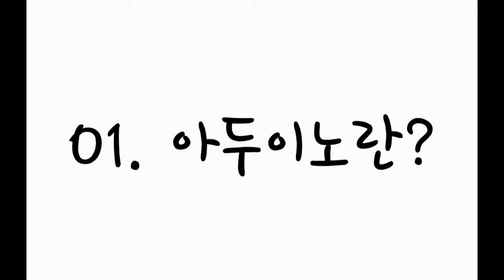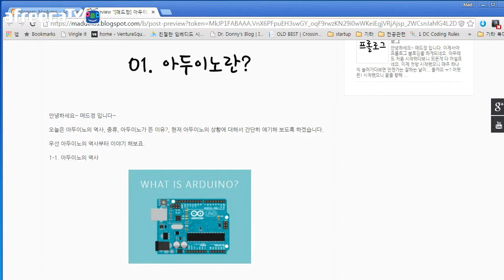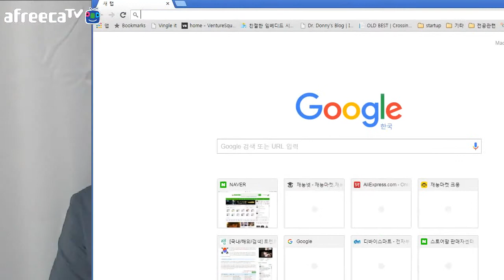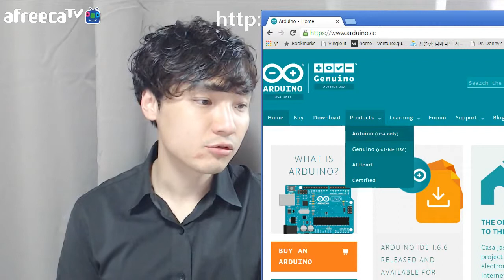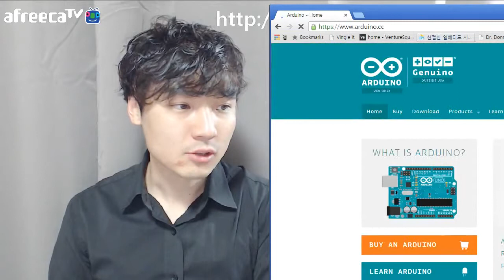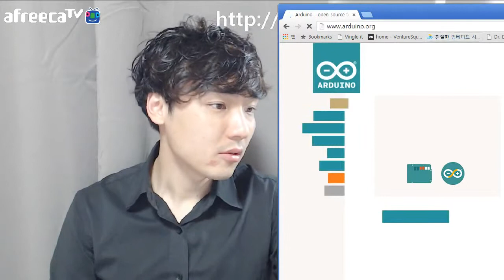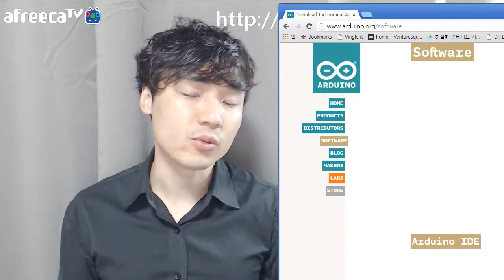[매드정] 아두이노 강좌 - 01. 아두이노란?